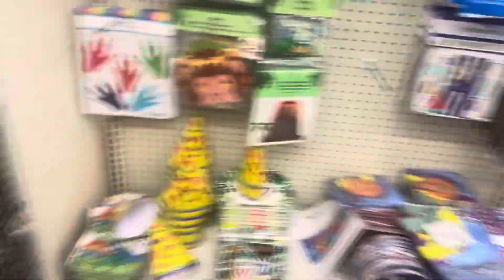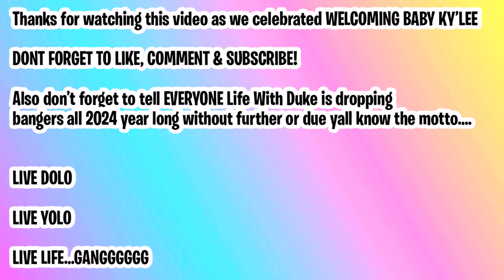MINI BABY SHOWER VLOG🧜🏽‍♀️🩷…(WELCOMING BABY KY’LEE)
•Follow me on all social media platforms @dolo_.duke & _.secretlifeofduke on Instagram & @dolo_duke on TikTok & Snapchat

Don’t Forget to tell everybody you know that Life With Duke is dropping bangers ALL 2024 YEAR LONG🔥🔥‼️‼️